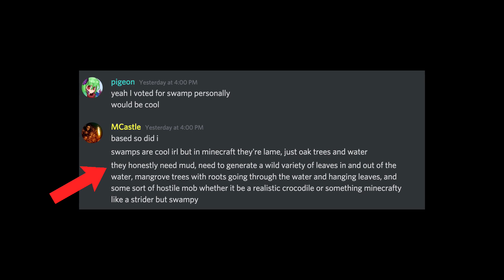My Thoughts on The Wild Update! Minecraft 1.19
Minecon Live has came and went without any disappointing features. Everything they're adding seems great and is something I personally value, want, or find interesting! Even the deep dark delay makes sense. Those cities!

Streamed live on twitch. Follow mine below to catch the streams and see what's up on BobSMP between the youtube episode uploads.